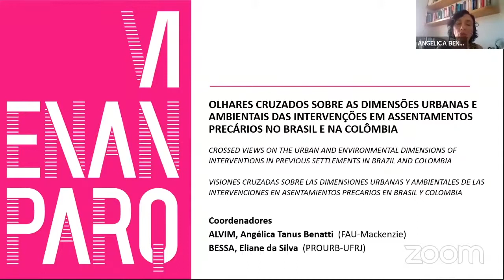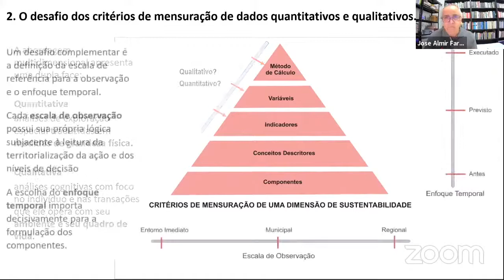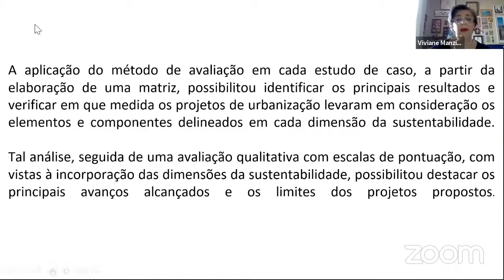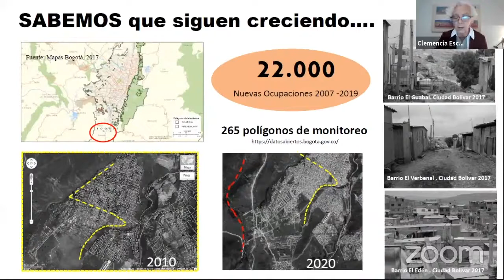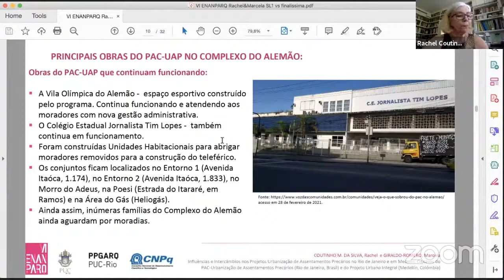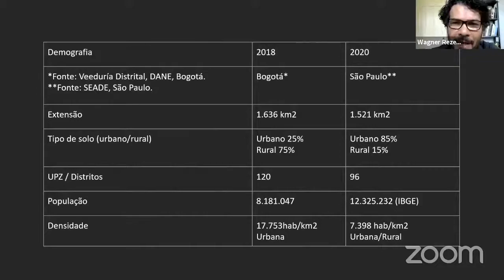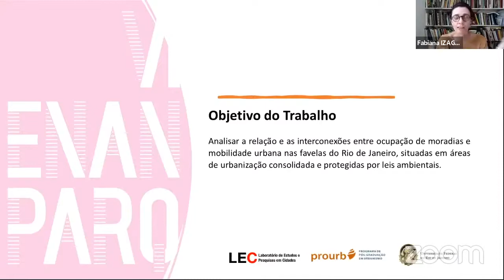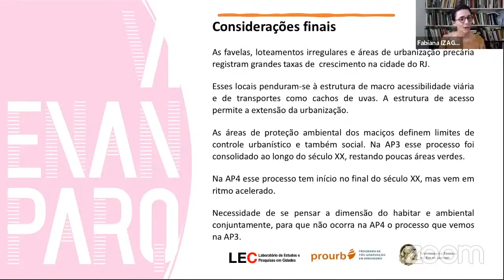VI ENANPARQ - SESSÃO LIVRE 49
SL 49 – OLHARES CRUZADOS SOBRE AS DIMENSÕES URBANAS E AMBIENTAIS DAS INTERVENÇÕES EM ASSENTAMENTOS PRECÁRIOS NO BRASIL E NA COLÔMBIA
Articulações entre projetos urbanos e espaços públicos em assentamentos precários de Bogotá e São Paulo
Wagner Soares Rezende; Luiz Guilherme Rivera de Castro

As dimensões da sustentabilidade nos projetos de urbanização de assentamentos precários: a aplicação de um método de avaliação
Angélica Tanus Benatti Alvim; Viviane M. Rubio

Dimensões de sustentabilidade urbana: os desafios do método
José Almir Farias

Gestión de los asentamientos de origen Informal y necesidad de cambio de las estrategias de intervención. Caso Bogotá 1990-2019
Clemencia Escallón Gartner; Isabel Cristina Arteaga Arredondo; Andrea Julieth Pava Gómez

Influências e Intercâmbios nos Projetos Urbanização de Assentamentos Precários no Rio de Janeiro e em Medelín: os casos do PAC-Urbanização de Assentamentos Precários (Rio de Janeiro, Brasil e do Projeto Urbano Integral (Medelín, Colômbia)
Rachel Coutinho M. da Silva; Marcela Giraldo-Romero

Ocupação de moradias, proteção ambiental e mobilidade urbana nas favelas do Rio de Janeiro: é possível conciliar?
Eliane Bessa; Fabiana de Generoso Izaga